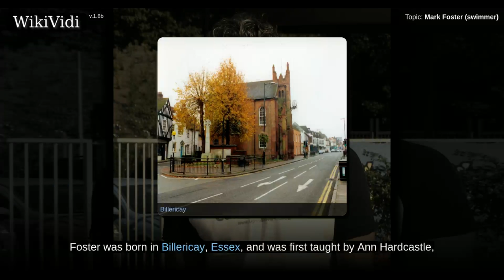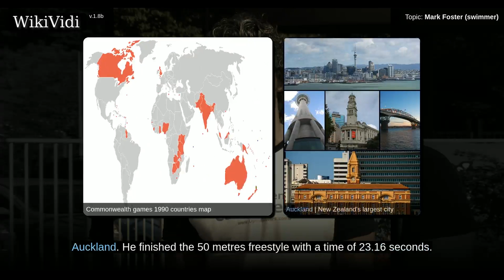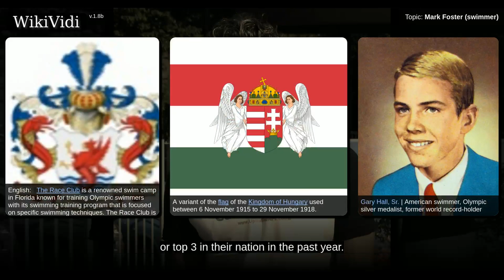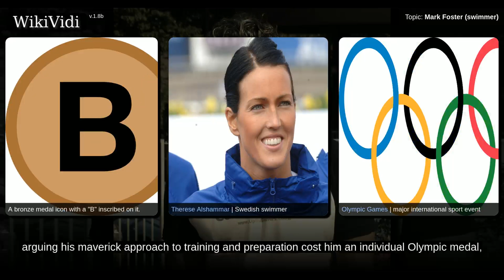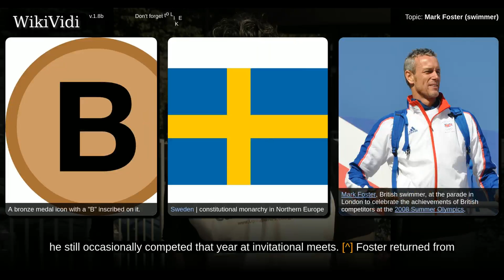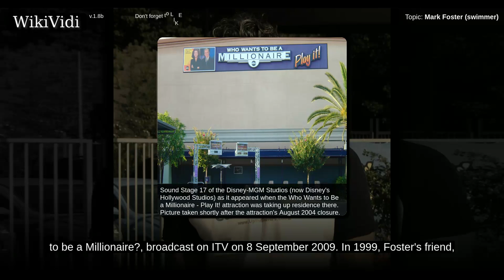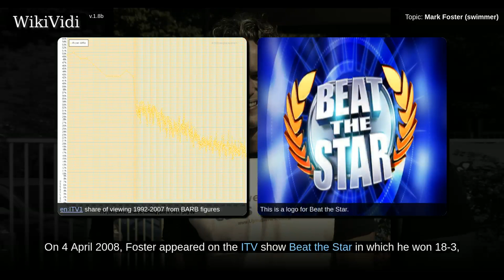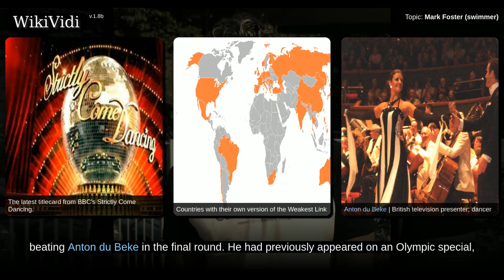MARK FOSTER (swimmer) - WikiVidi Documentary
Mark Andrew Foster is an English former competitive swimmer who represented Great Britain in the Olympics and world championships, and swam for England in the Commonwealth Games. Foster is a former world champion and won multiple medals in international competition during his long career. He competed primarily in butterfly and freestyle at 50 metres. Foster is a specialist short-course swimmer. In terms of medals and longevity , he is amongst the most successful British swimmers of all time. He was the fastest swimmer in the country by age 15. He made a comeback at the national championships in July 2007 winning both events he competed in after barely training. He achieved the fifth best time in 2007 in the world at 50 metres freestyle and retired for the second time after the 2008 Olympics. He has six World Championship titles, two Commonwealth titles and eleven European titles to his name.

Shortcuts to chapters:
00:01:20:  Early career
00:01:55:  International career
00:06:10:  Charity work
00:07:22:  Media appearances
00:09:22: Strictly Come Dancing

Copyright WikiVidi.